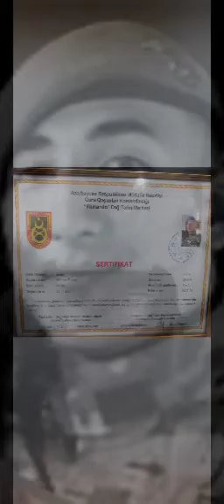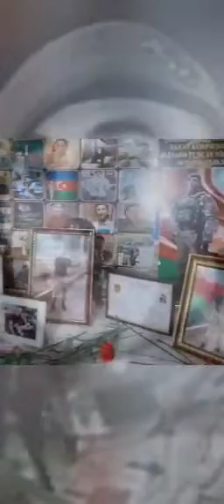Şəhidimiz Tuncay Əlizadənin Mövludu günü ev muzeyini ziyarət etdik..Ağcabədi Salmanbəyli. 25.11.2004